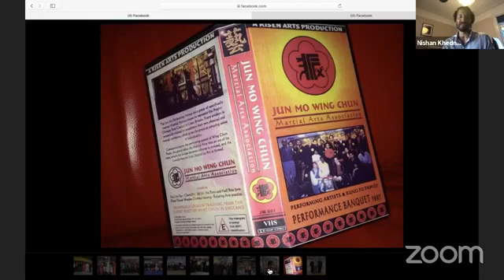Chun Bros | Wing Chun | Live talk with Southern Praying Mantis Kung Fu Group 28th June 2020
Live talk with Wing Chu Sifus - Chun Bros Sifu Barry Lewis & Sifu Spencer Devine for the Southern Praying Mantis Kung Fu group